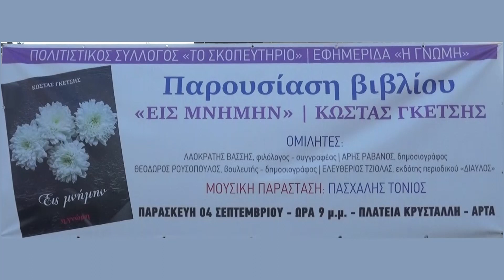ΓΚΕΤΣΗΣ (ΠΑΡΟΥΣΙΑΣΗ ΒΙΒΛΙΟΥ) ΜΕΡΟΣ Α'